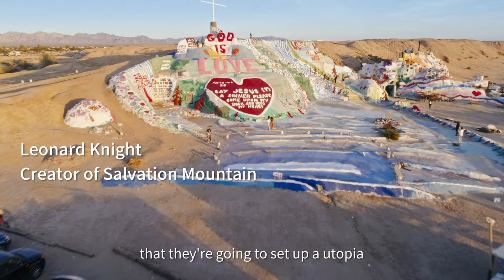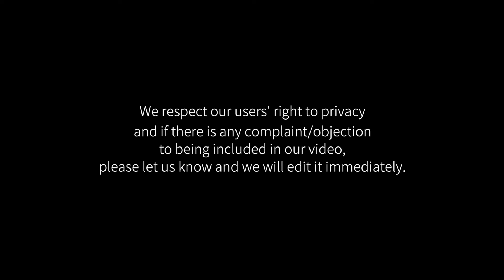Binance - Exchange The World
Binance's 2nd Anniversary - Exchange The World